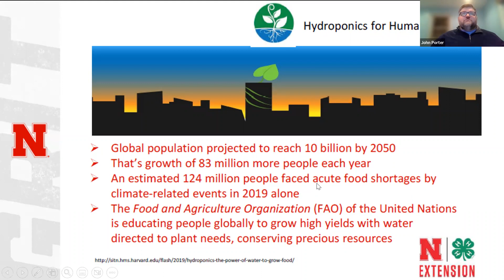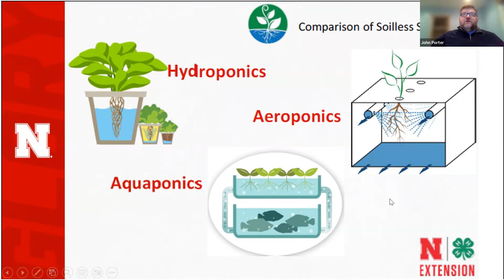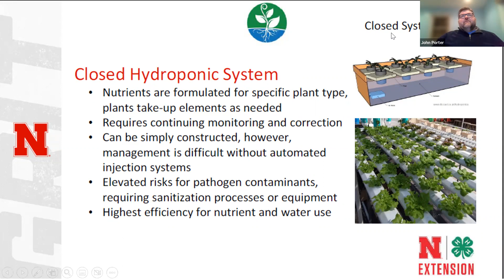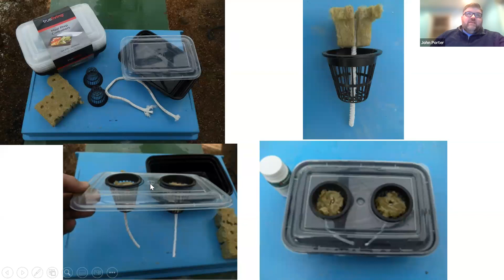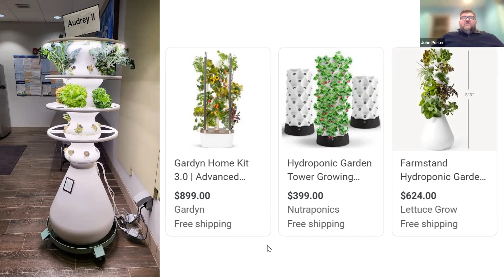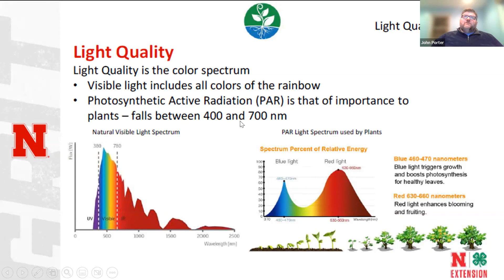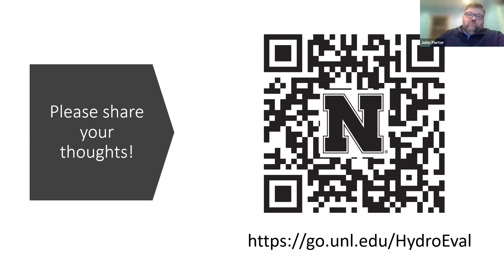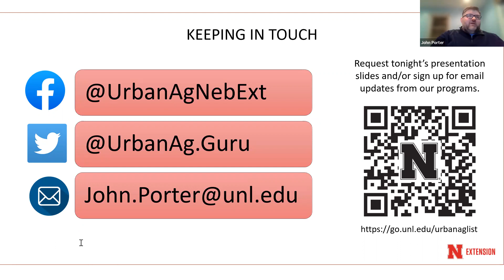Hydroponics, Aquaponics and Aeroponics Workshop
Set aside some time and come ready to gain some insightful knowledge about all things ‘ponics!’

Ever wondered if you could grow produce using water alone? Well you can! Register today to learn about the amazing systems of Hydroponics - growing with water, Aeroponics - growing with air, and Aquaponics - growing with fish and water.

In this event John Porter, from the Nebraska Extension Urban Agriculture Program, will go in-depth about all things Hydroponics, Aeroponics, and Aquaponics. He'll also cover information on water conservation and use throughout these practices, and highlight the climate resiliency roles each one plays a part in.

This material is based upon work supported by an AmeriCorps grant. Opinions or points of view expressed in this presentation are those of the speakers and do not necessarily reflect the official position of, or a position that is endorsed by, AmeriCorps or Conservation Nebraska.